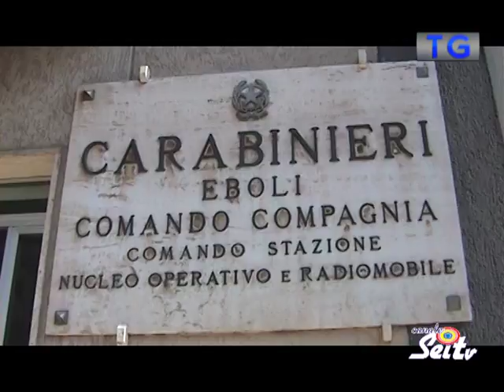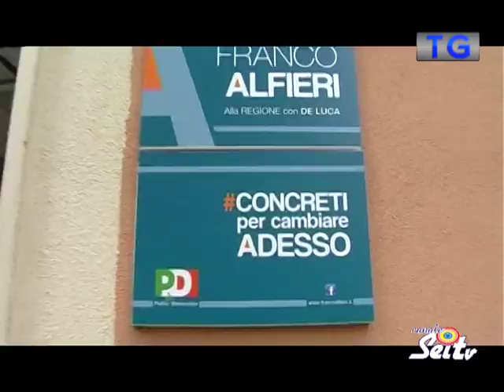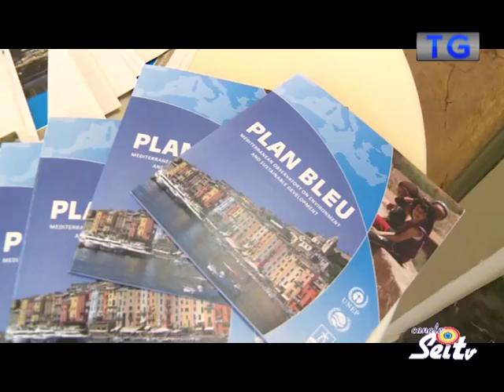TG SeiTv 04 12 2017